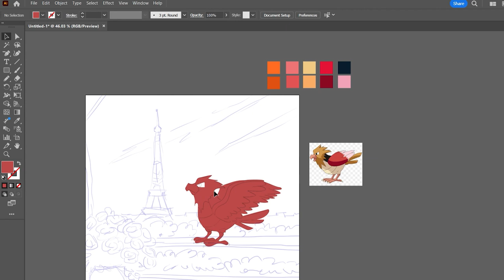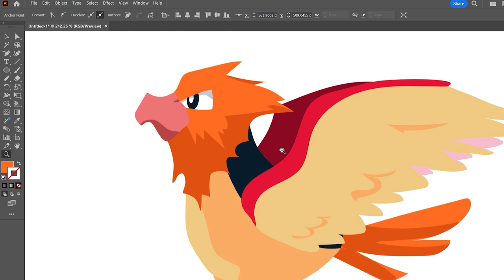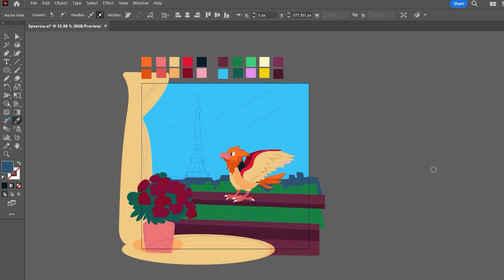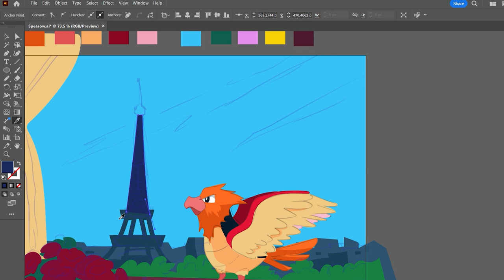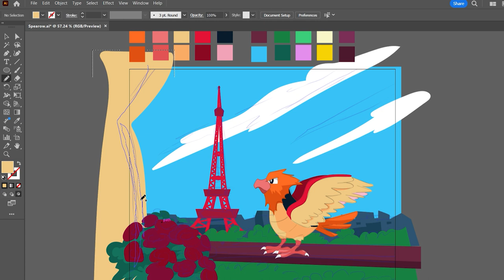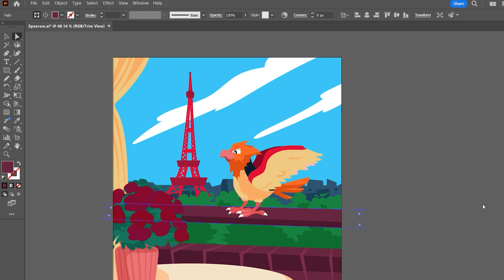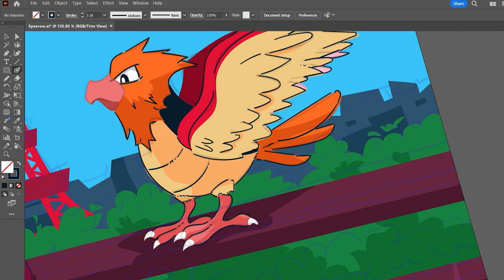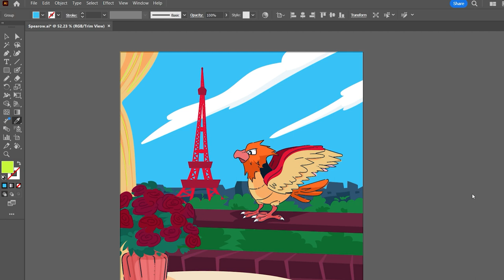Speed Art Timelapse: Spearow Pokémon Illustration | Adobe Illustrator Tutorial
🚀 Dive into the world of Pokémon art with me as I illustrate the iconic Spearow in this captivating timelapse video! 🎨✨ Whether you're a seasoned illustrator or just starting out, join me in Adobe Illustrator as I break down the process step by step.

🔥 What to expect:
1) Timelapse Magic: Watch as Spearow comes to life in just minutes! Perfect for a quick artistic boost or to learn some cool techniques.

2) Illustration Tutorial: Learn the ropes of Adobe Illustrator with this beginner-friendly tutorial. From sketch to final touches, I've got you covered!

3) Perfect for Collectors: Attention Pokémon card collectors! Witness the creation of a stunning Spearow illustration and maybe find inspiration for custom card designs.

🌏 For the Love of Pokémon: Calling all Pokémon lovers in the Philippines and the U.S.! Immerse yourself in the Pokémon universe and connect with fellow fans. Let's create a community of Pokémon art enthusiasts!